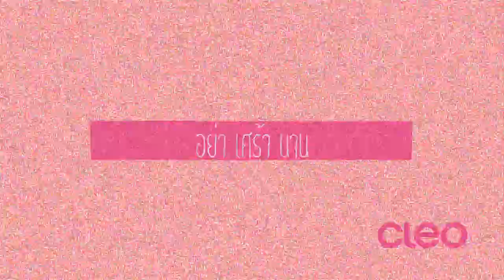BE STRONG BEAUTIFULLY : แป้งโกะ จินตนัดดา ลัมะกานนท์